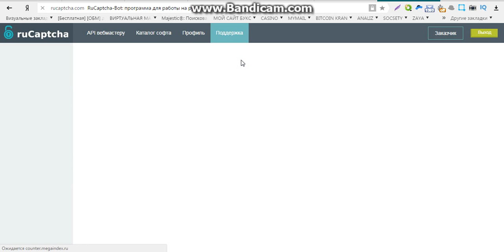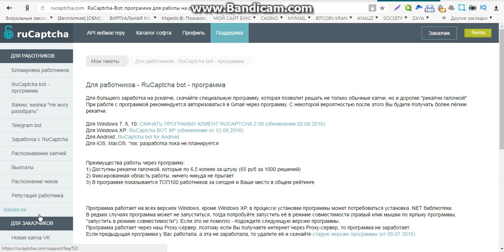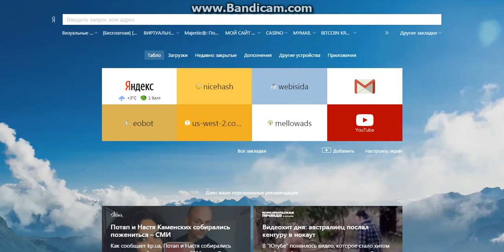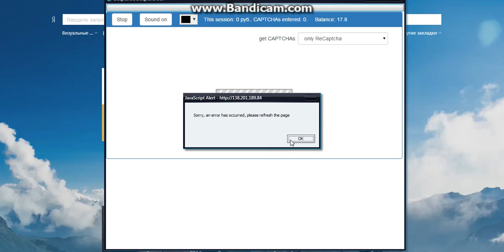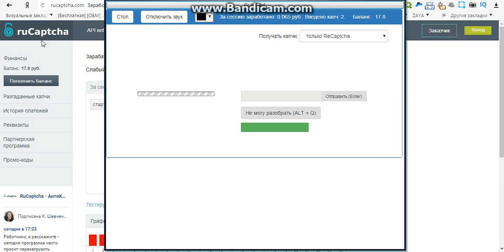заработок в интернете без вложений